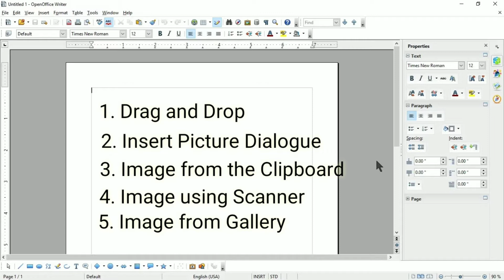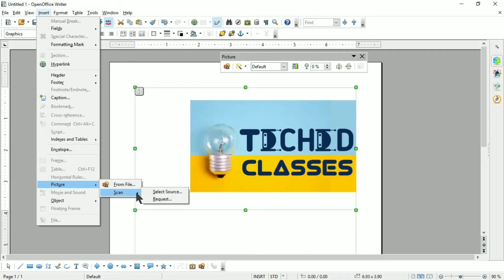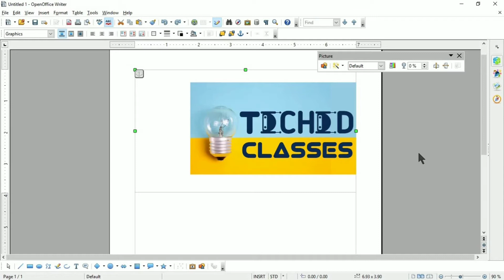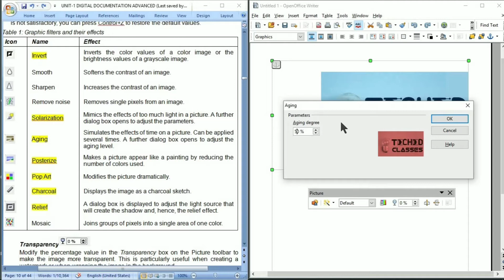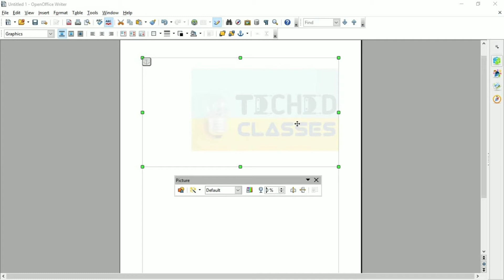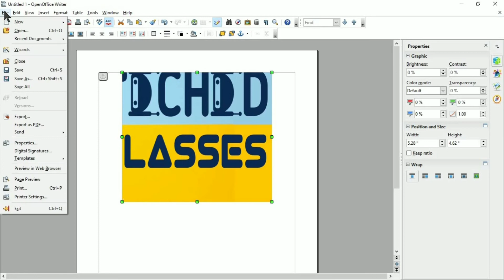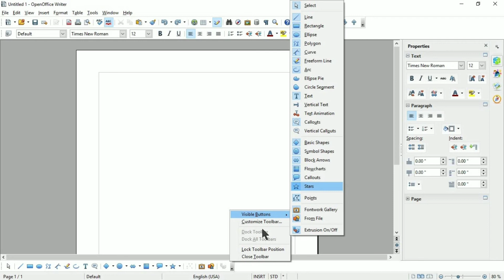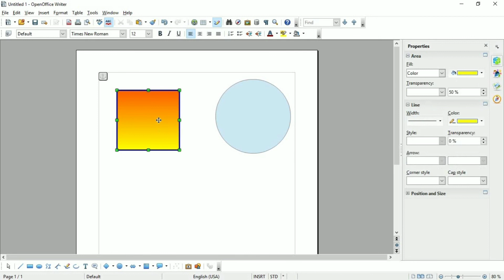UNIT 1: DIGITAL DOCUMENTATION | INSERT AND USE IMAGES | CLASS X - 402 | DETAILED EXPLANATION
IN-DEPTH EXPLANATION ABOUT IMAGES AND DRAWINGS

In this video, you are going to learn about how to add images and use drawing tools in your documents

ALL THE EXPLANATION ARE ACCORDING TO THE LATEST CBSE SYLLABUS 2020-21.

Points which I have covered in this video are as follows:
* How to add images in your documents?
* Different ways to add images in your documents?
* How to modify your image?
* How to use Graphics Mode?
* What are filters and how to use them?
* What is transparency?
* How to Crop your images in an open office?
* Different ways to crop your image.
* How to resize your images?
* How to rotate your picture in an open office?
* How to create drawings in an open office?
* Different types of drawings?
* Resizing objects/Drawings.
* How to group your objects/Drawings?